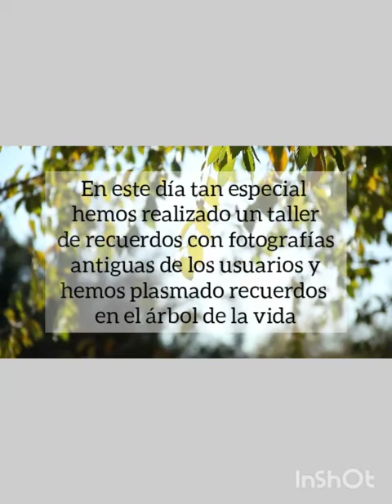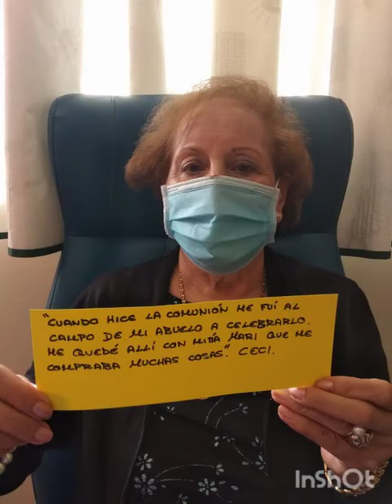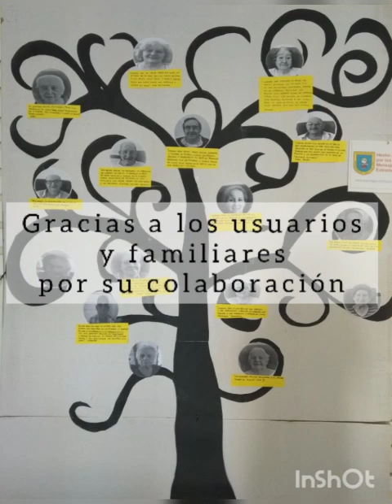Recuerdos para conmemorar el Día mundial del Alzheimer en el centro de día de Almendralejo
Con motivo del Día mundial del Alzhéimer, desde el centro de día "Tierra de Barros" de  Almendralejo, gestionado por Mensajeros de la Paz Extremadura,  se ha  llevado a cabo un taller de reminiscencia en el que han mostrado a los usuarios y usuarias fotografías de su infancia y juventud evocando emotivos recuerdos.

Por otra parte, cada uno de los y las residentes ha revivido una emoción pasada narrándola y dejándola plasmada en el árbol de la vida para que perdure en el recuerdo.